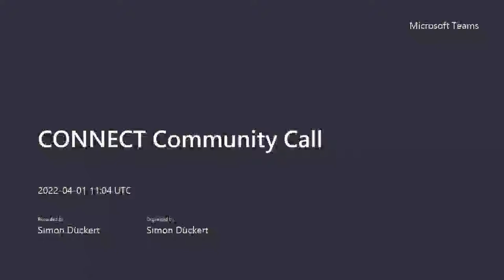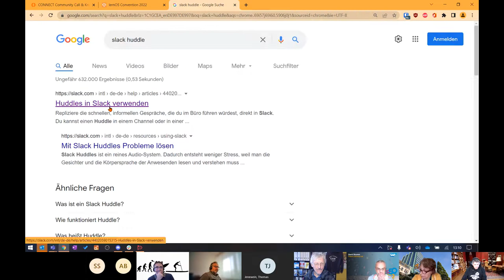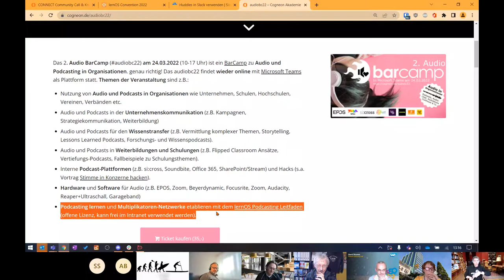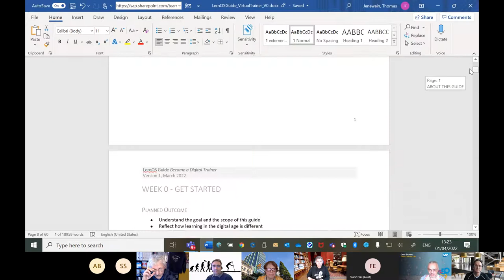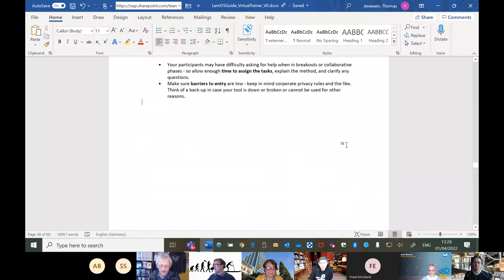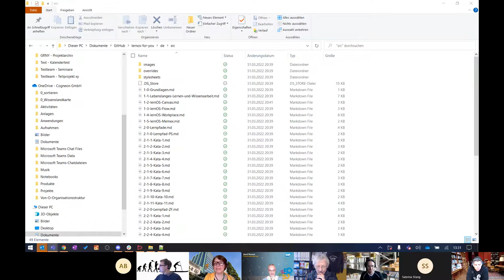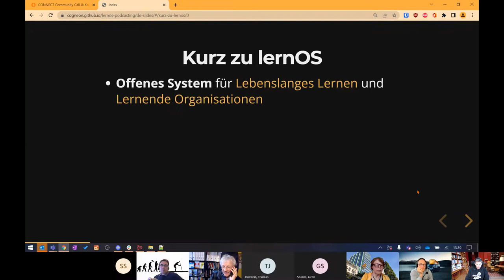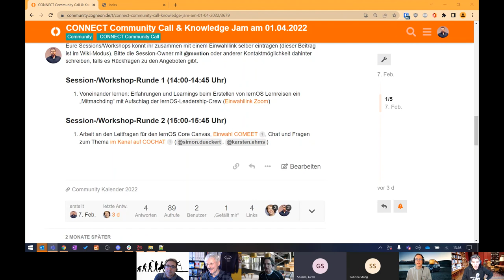CONNECT Community Call am 01.04.2022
Mitschnitt des lernOS Community Calls am 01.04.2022. Themen und Disskussion zum Call auf CONNECT